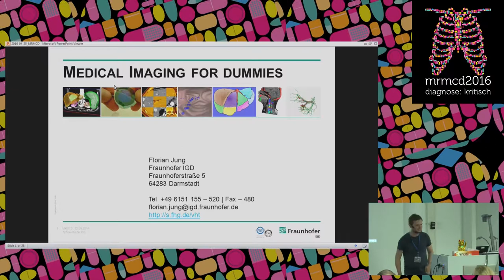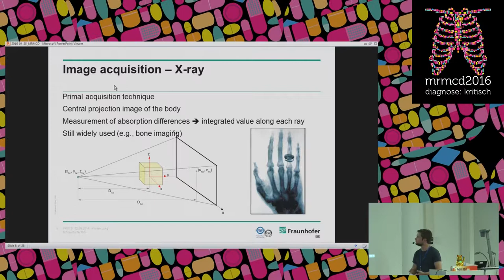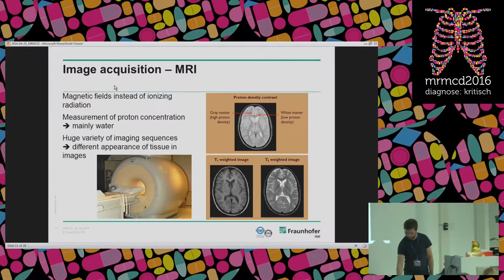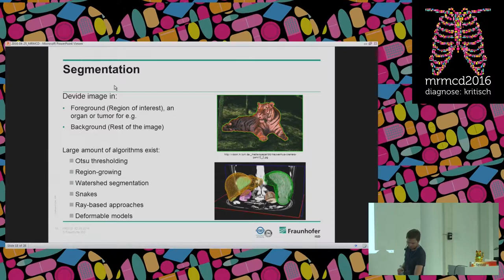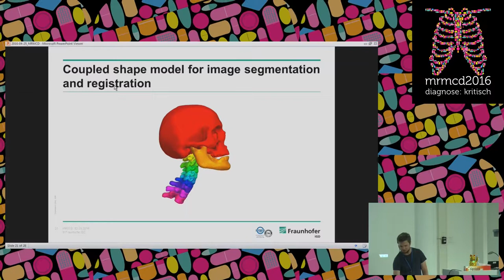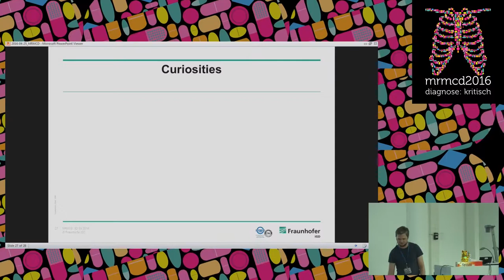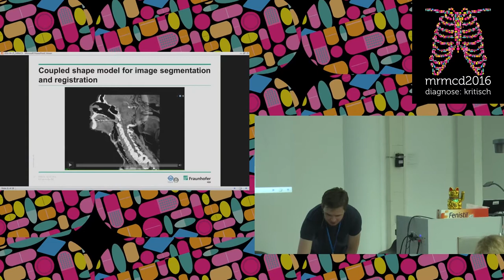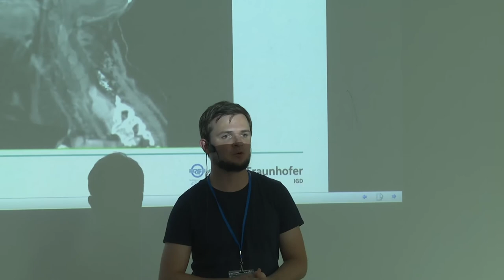Florian Jung: Medical imaging for dummies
Dieser Vortrag konzentriert sich auf die Basics der medizischen Bildverarbeitung. Nach dieser ambulanten Kurztherapie, sollte der behandelte Zuhörer in der Lage sein einfache Zusammenhänge der medizinischen Bildverarbeitung zu verstehen. Darüber hinaus wird die Arbeit Wissenschaftler in der medizinschen Bildverabeitung ein wenig endoskopiert.

Florian Jung